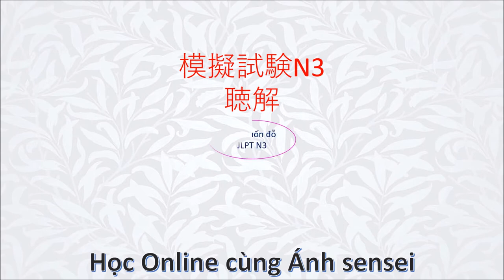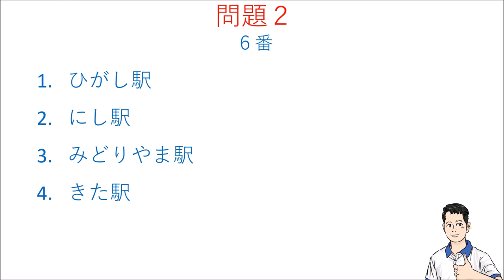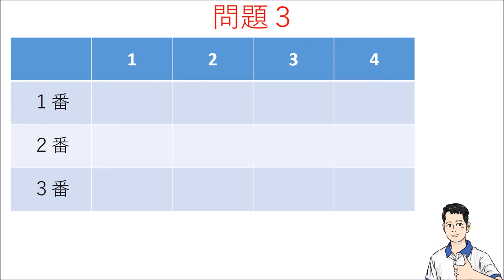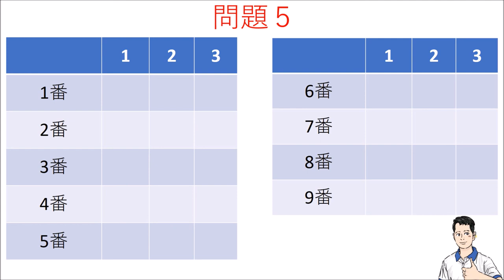Thi thử Nghe hiểu N3 - Đề 4